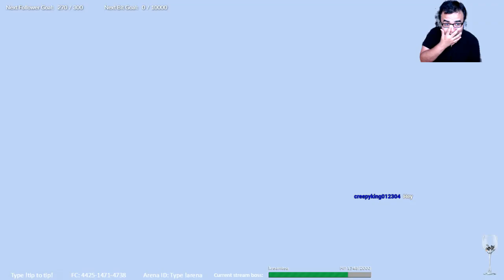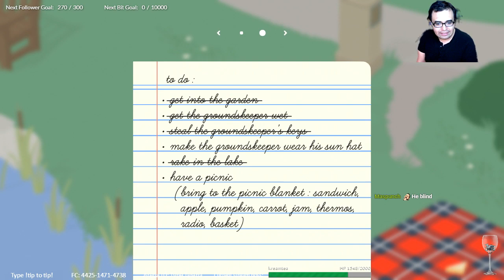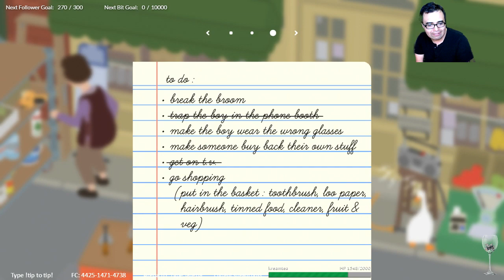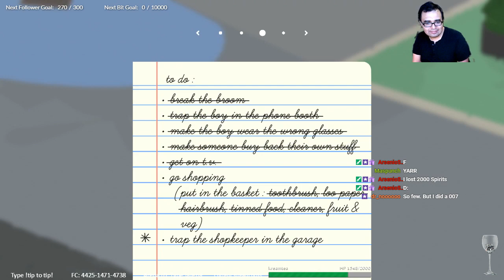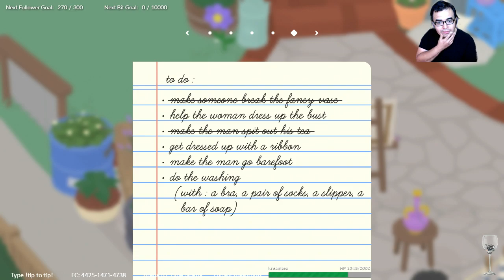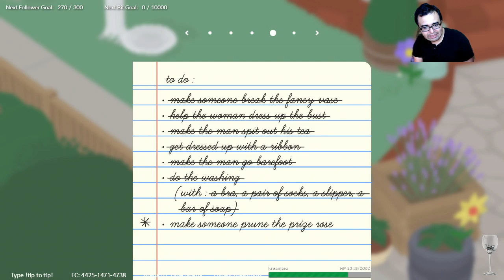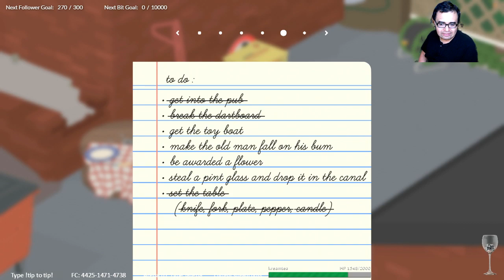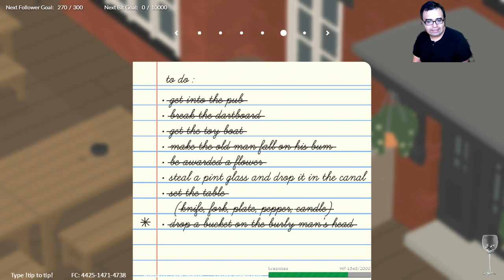Playing Untitled Goose Game for the first time!